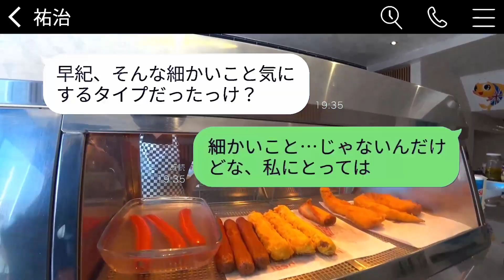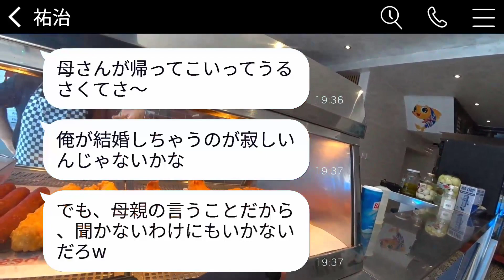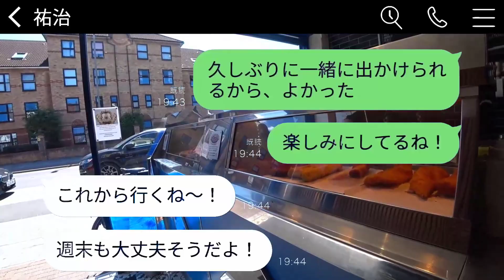結婚式の日、花婿から義母が脳梗塞で緊急入院したと連絡があったが、義母は式場に到着して「式が楽しみ！」と言った。